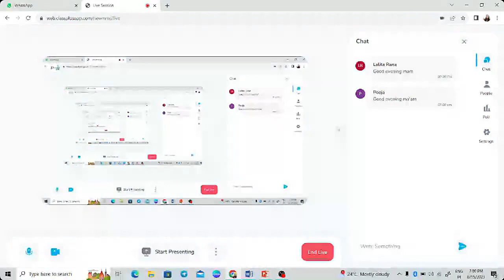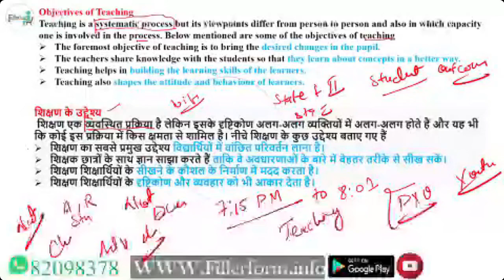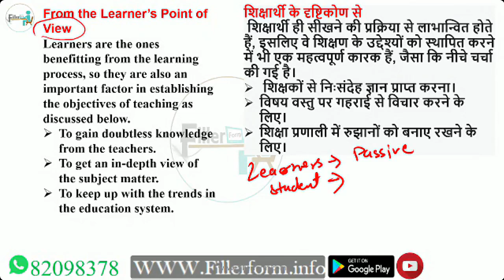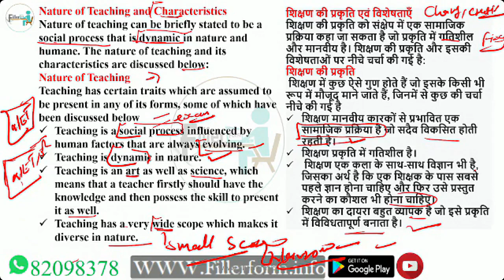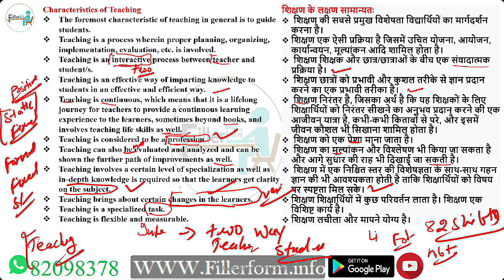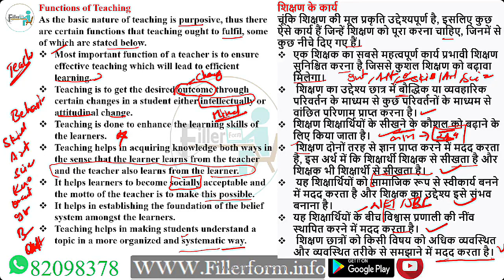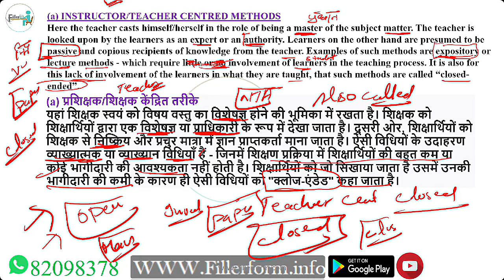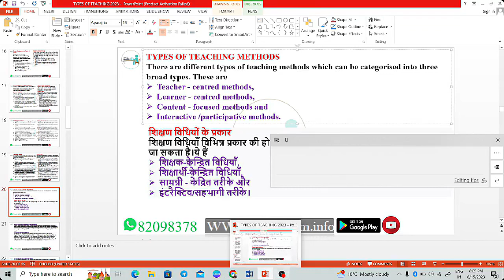15 AUG PAPER 1UNIT 1TEACHING APTITUDETOPIC NATURE AND CHARACTERSTICS OF TEACHINGBY PRIYANKA